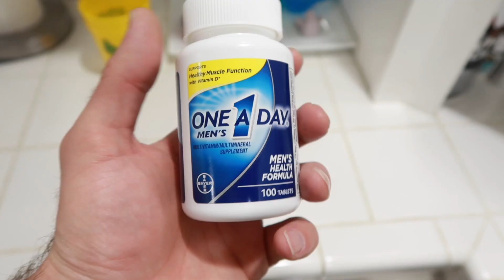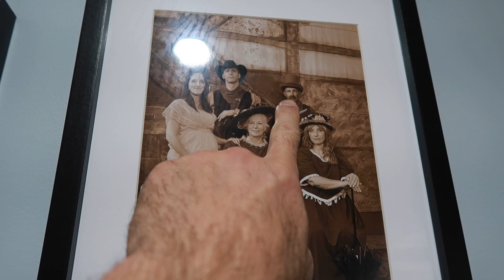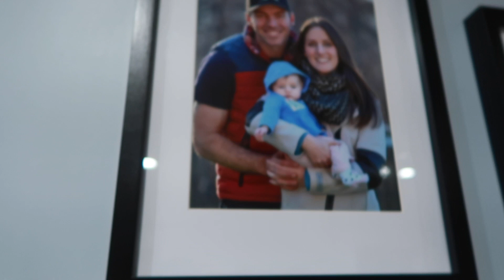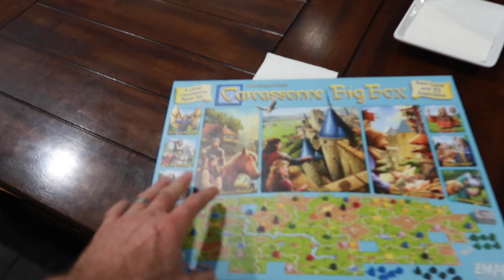THING 1 AND THING 2 Visit - What's Happening in our House?!?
Cory has no idea what is happening in our house when Thing 1 and Thing 2 come to visit!
THINGS WE TALKED ABOUT:
SOME OF OUR FAVORITE THINGS:
SEND US A LETTER:
LiveEachDay